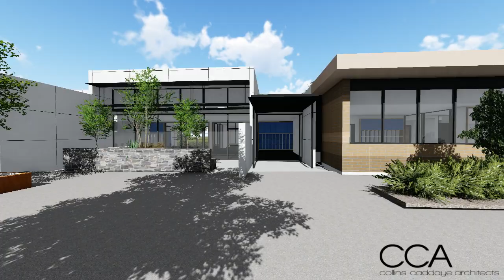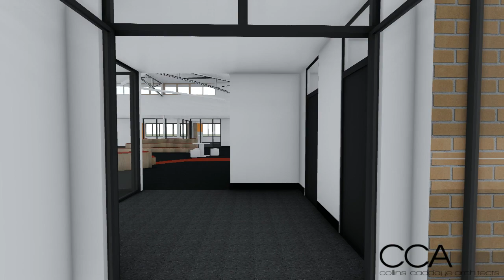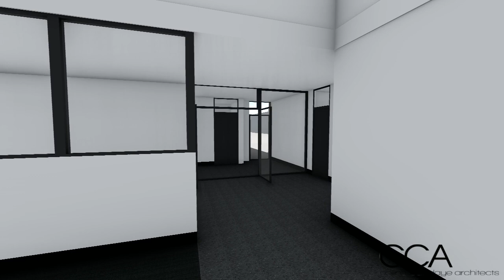Good Shepherd Primary School Fly Around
This 3D rendered video is an artist’s impression that only provides a general indication of the appearance of the intended completed development. It has not been completely detailed and modelled therefore no warranty is given that the completed development will exactly resemble the images in every respect or that every project inclusion is shown.